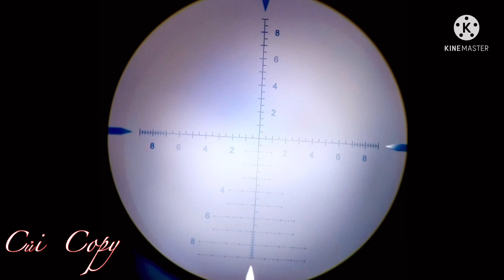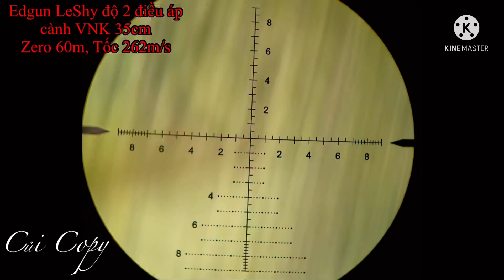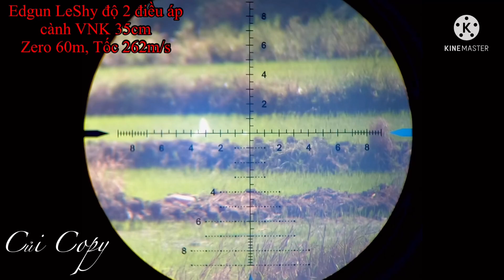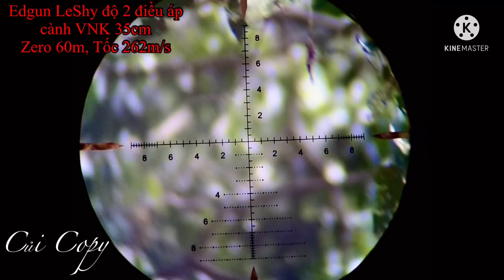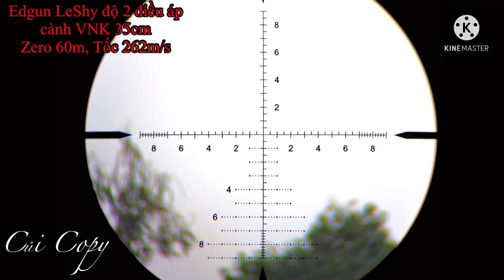Tét Thực Địa Edgun Leshy Copy 1:1, Hai Điều Áp, Cành VNK